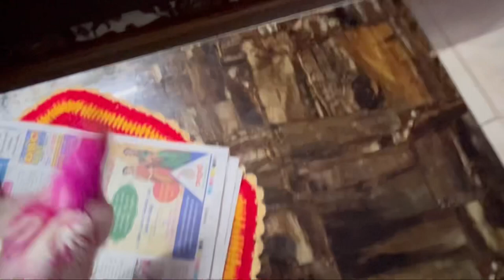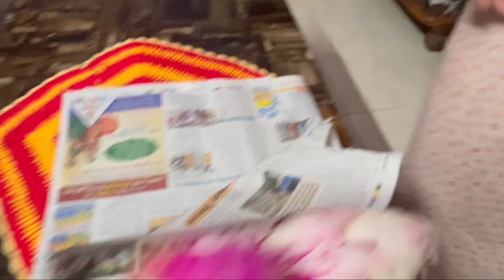Kota gumam market lo asala yem konantyy🤔🥲